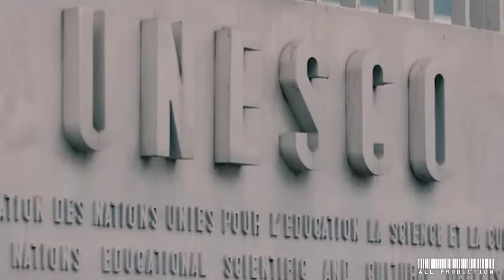Кортеж Президента Узбекистана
Кортеж Президента Узбекистана, На государственный висит